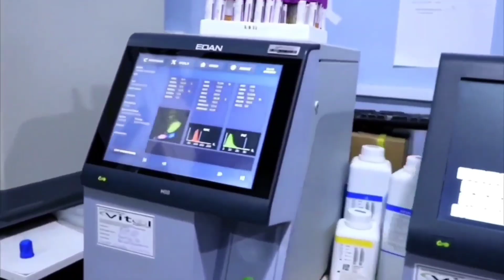Habaswein residents call on individuals delaying the construction of a health project to give way